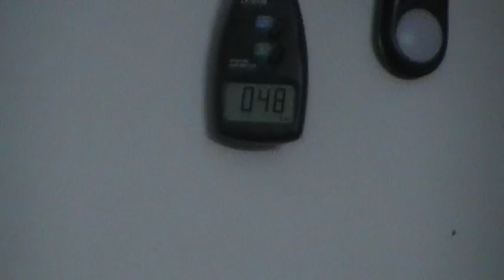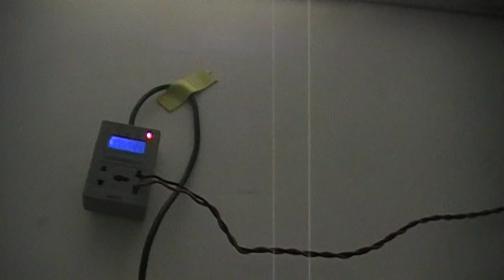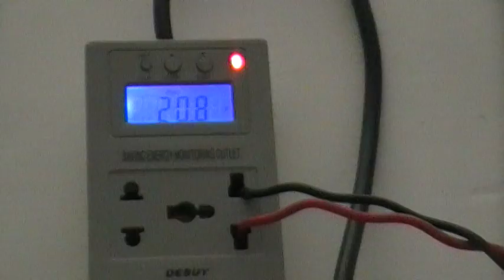20W LED LAMP Versus 40W FLUORESCENT TUBE LIGHT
This video compares the performance of a 20W LED lamp versus 40W fluorescent tube light... the lamp could be used for home or office lighting...